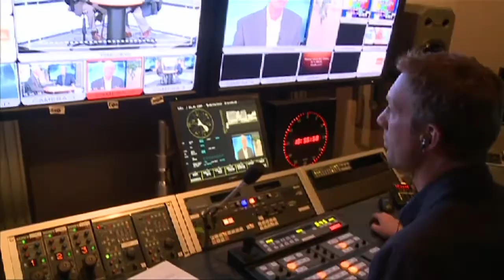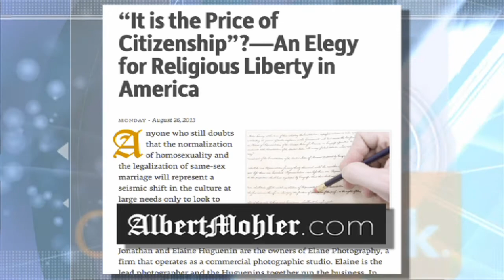CitizenLink Report: A Right That Trumps the First Amendment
Bruce Hausknecht tells Kim Trobee about a court decision in New Mexico that strips Christians' first freedom.